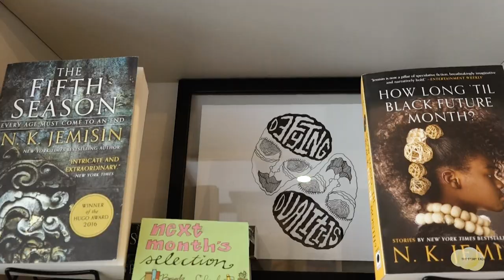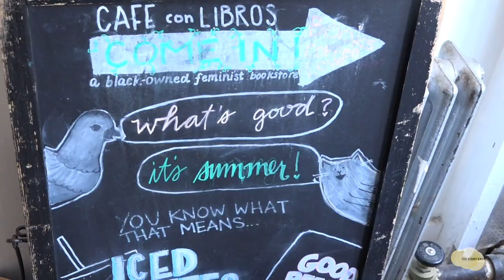Take a Peek Inside This Black Feminist's Brooklyn Bookstore | Women Entrepreneurs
Bookstore owner Kalima DeSuze's love letter to her native New York City borough has taken the form of Cafe con Libros, a sanctuary and community space for residents to share their love of reading. DeSuze is one of a growing number of women who have opened independent bookstores in recent years.